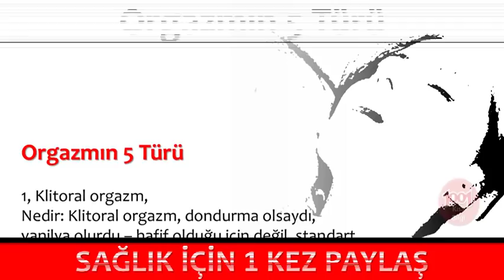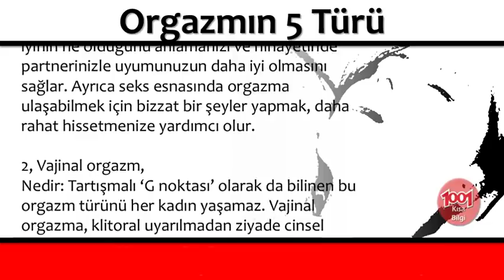Orgazmın 5 Türü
Orgazmın 5 Türü,kadın orgazmı nasıl olur,orgazma ulaşma pozisyonları,kadının orgazmı için erkek ne yapmalı,kadın tatmin nasıl olur

💕 YAYIN İLKELERİMİZ;
    • 1001 Kısa Bilgi Kanalımızdaki ;Video içeriklerinde hiç kimseyi ırkı, cinsiyeti, yaşı, sağlığı, siyasi görüşleri, sosyal düzeyi, toplum görüşü, cinsel yönelimi ve dini inançları açısından aşağılamamaya; çocuklar, engelliler, azınlıklar gibi özen gösterilmeye ihtiyaç duyan gruplara bilinçli zarar vermemeye özen gösteririz.

1001 Kısa Bilgi Sayfamızda takipçilerimizin çeşitli konularda fikir sahibi olmalarını amaçlamaktayız. Gündelik hayatınızda veya iş hayatınızda sizlere kolaylıklar sağlayabileceğini düşündüğümüz paylaşımların yanı sıra Dünya’da neler olup bittiğini elimizden geldiği kadar göstermekteyiz.

💕 KAYNAKLAR;

☆Siteler
    • line.do
💕 YASAL UYARI;